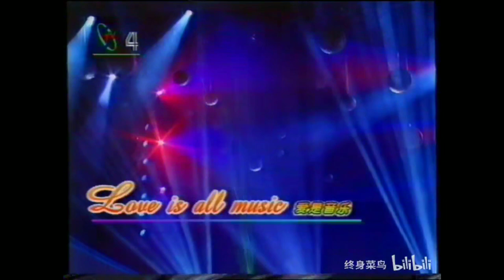中国LIVE 華原朋美 LOVE IS ALL MUSIC 1997年11月16日放送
央视国际频道（CCTV-4）开播五周年周庆晚会
by 终身菜鸟

源视频属性
720x576  HEVC main 1.0Mbits/sec
lc-aac 131kbits/sec